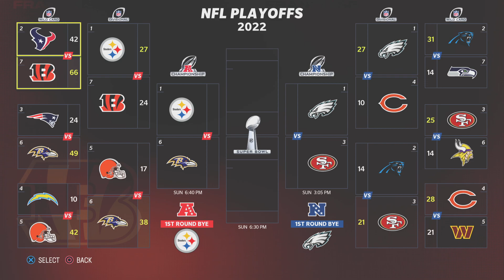Madden NFL 23_20221126194355